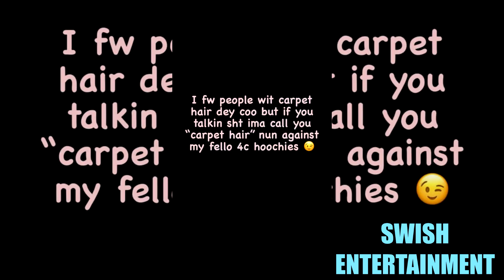Sexyy Red Responds To Fan Telling Her To Check On Her Man